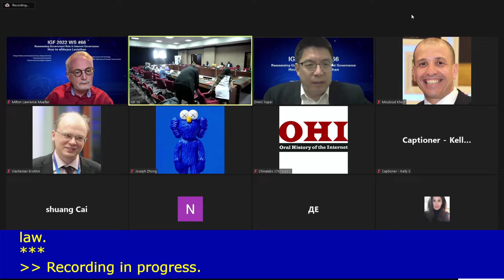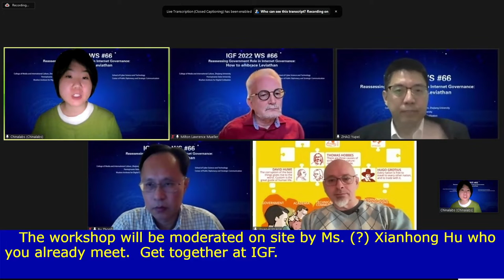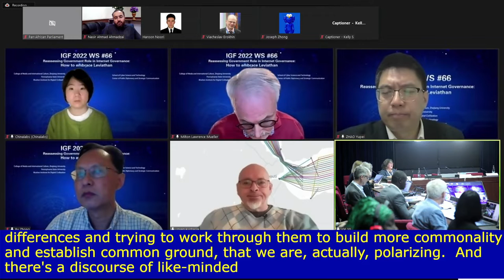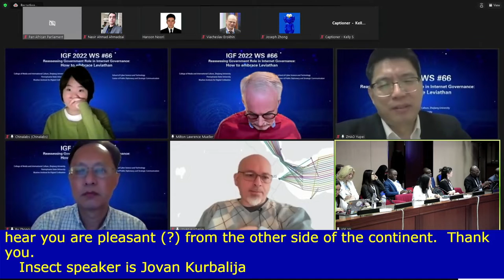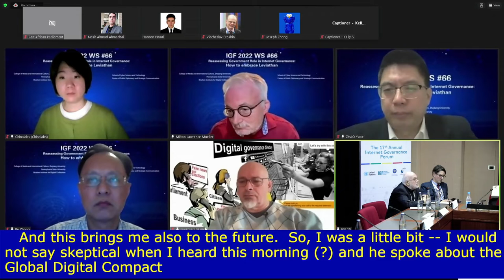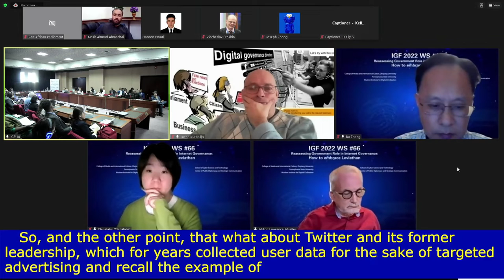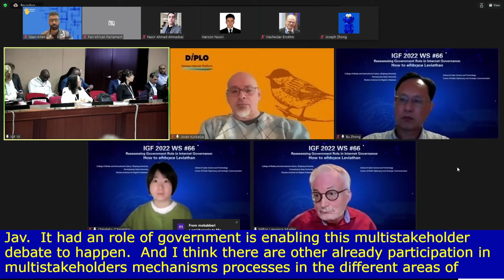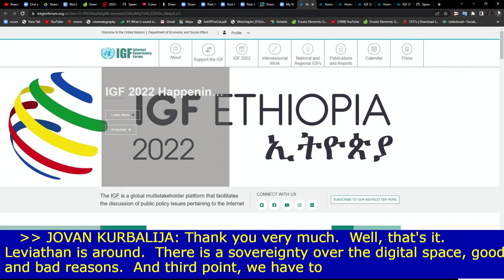IGF 2022 - Day 1 - Large Briefing Room - WS #66 Reassessing Government Role in IG...